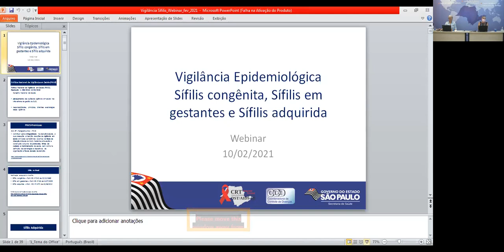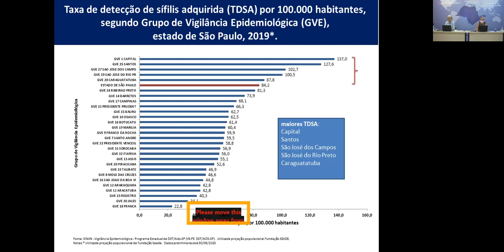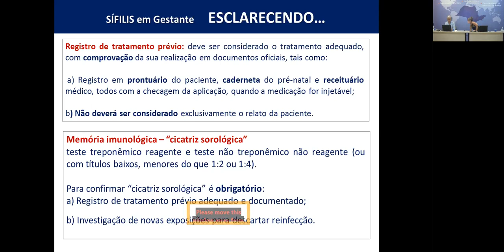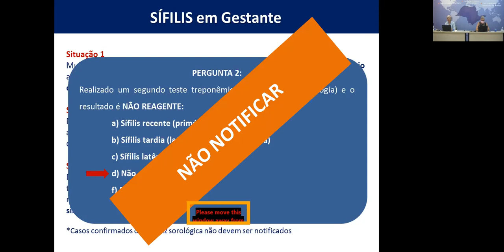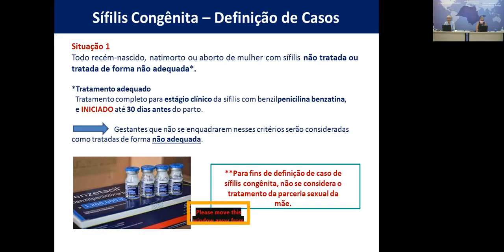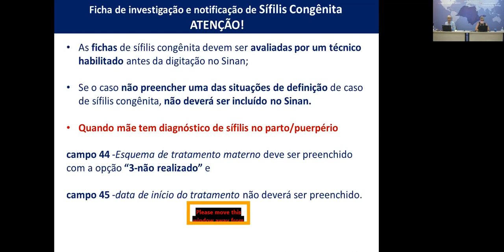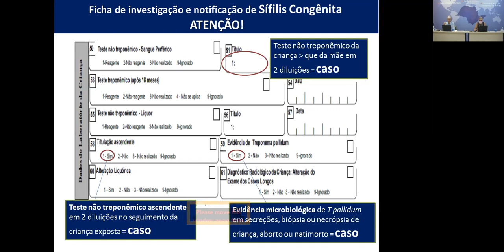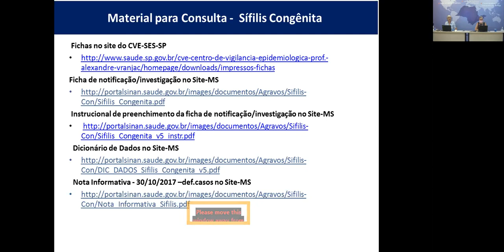1ª Webinar 10/02/2021: Vigilância epidemiológica da Sífilis adquirida, em gestantes e congênita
1ª Webinar 10/02/2021: Vigilância epidemiológica da Sífilis adquirida, em gestantes e congênita.